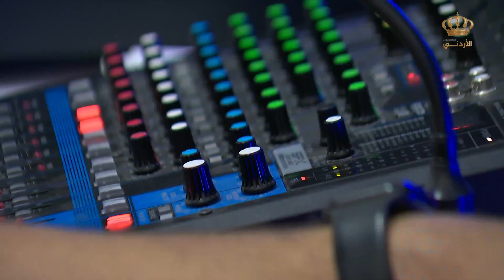كاميرا يوم جديد تتجول في مدينة الفحيص